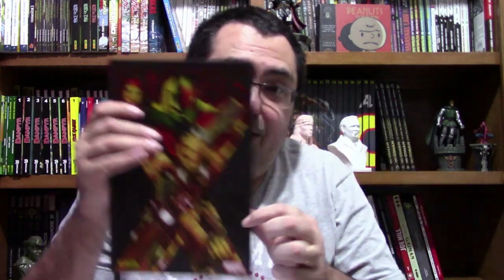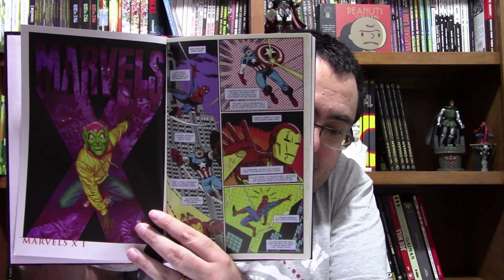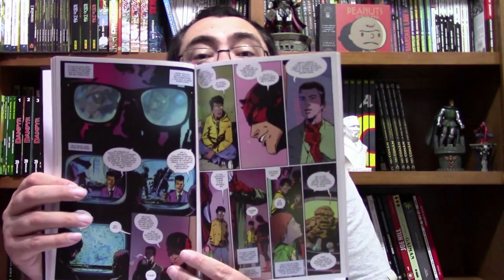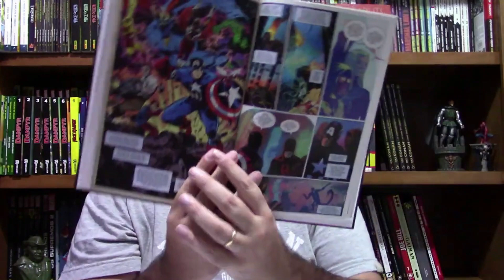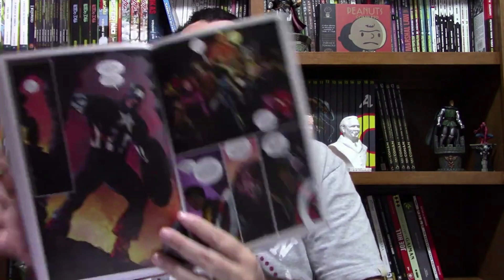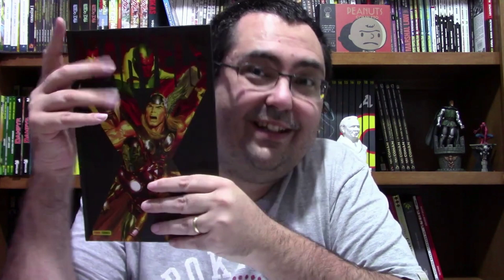MARVELS X: UM PRELÚDIO À TRILOGIA X DE ALEX ROSS E JIM KRUEGER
Link para compra de Marvels X
Link geral para compras na Amazon

Comentários sobre Marvels X. Esse é um quadrinho que funciona como um prelúdio à famosa Trilogia X (Terra X, Universo X, Paraíso X)
Marvels X é um quadrinho da Marvel Comics publicado no Brasil pela Panini Comics.